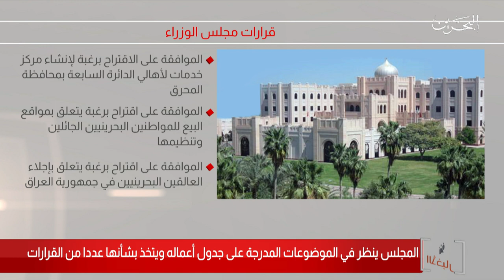البحرين مركز الأخبار : سمو رئيس الوزراء يترأس الجلسة الأسبوعية لمجلس الوزراء 18-05-2020